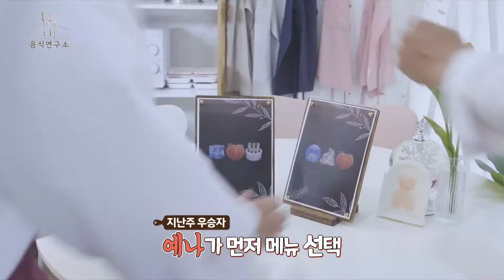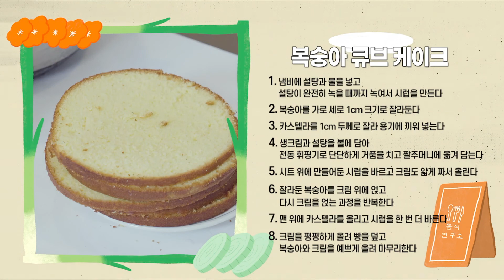아! 셰프 찬스!ㅣ음식연구소ㅣ생방송굿데이ㅣ220829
음식연구소🫕

🔍오늘의 연구 주제🔍
복숭아